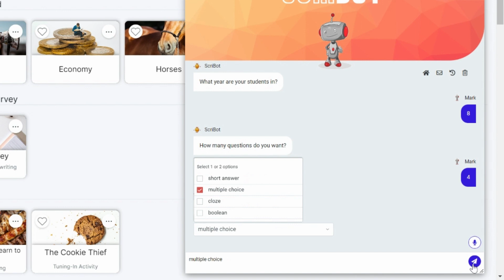How to build a lesson plan on Climate change and it's impact on the Great Barrier Reef for Year 8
How to build a lesson plan on Climate change and it's impact on the Great Barrier Reef - for year 8 Biology - in 1 minute